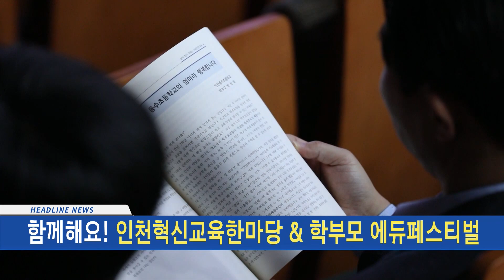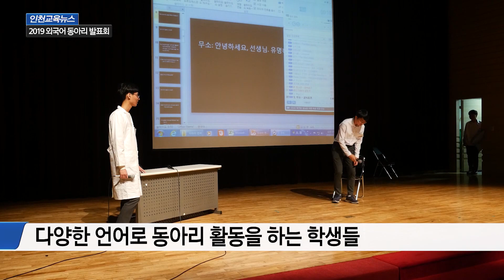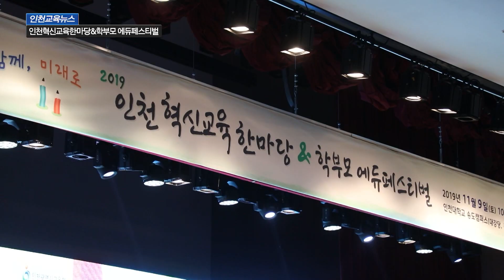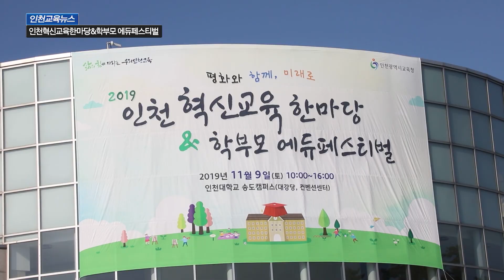인천교육뉴스 18회